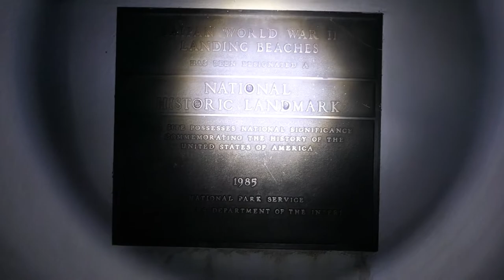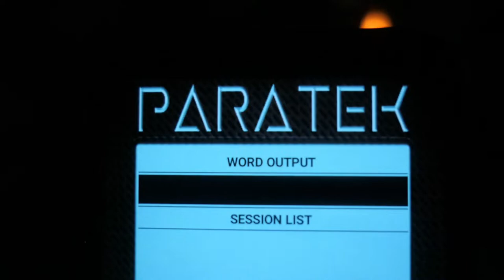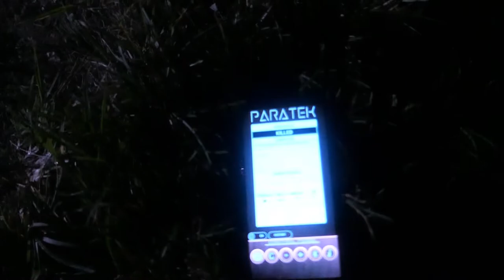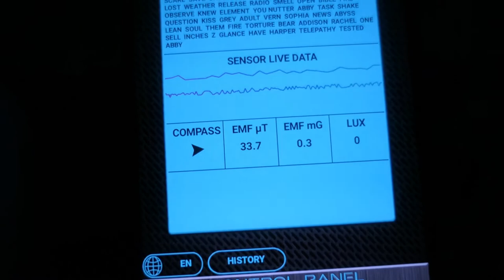GHOST HUNTING SUSUPE TANK BATTLE LANDING SITE SAIPAN!!!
In this Video I take you on a Ghost Hunting Trip to a WWII Tank Battle Field, Landing Site where thousands of people died during WWII!!

If you have YouTube Premium, You can use your Phone to Play this List through the BluTooth
direct to your Sound System, and I can DJ your Party!